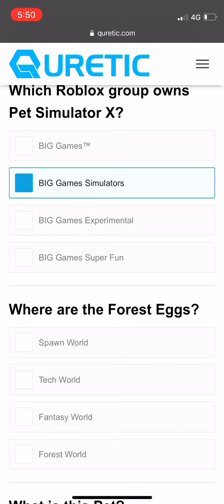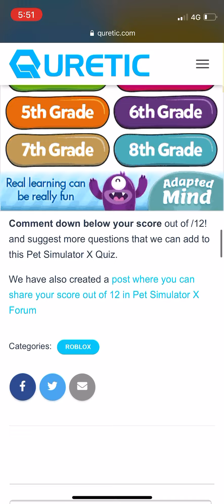Doing the Pet Simulator X Quiz! Pretty easy